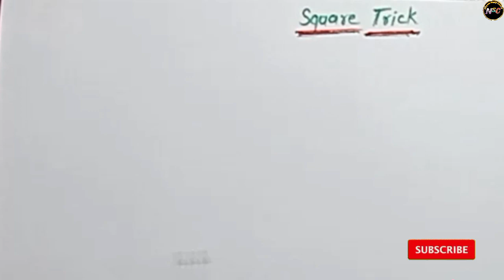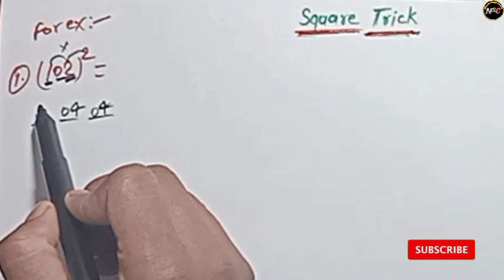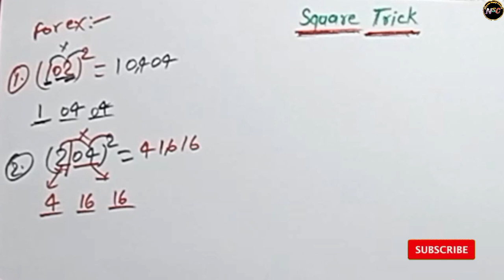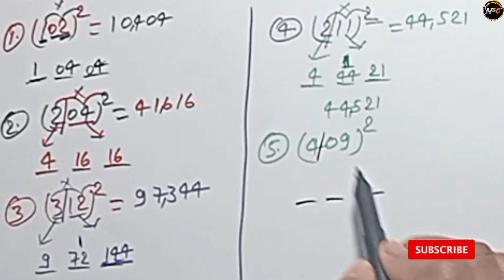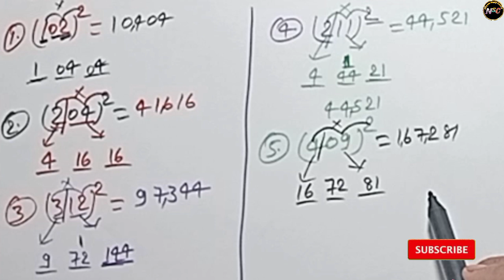Square of any three digit number